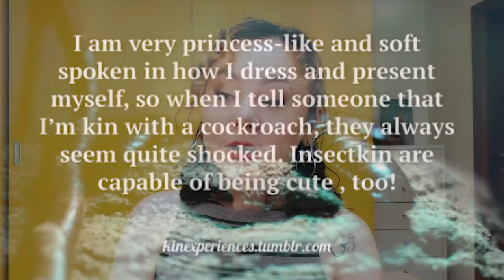A Deep Dive into Tumblr's Otherkin/Fictionkin Community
A deep dive into Tumblr's Otherkin and Fictionkin community (plus all it's other subcategories: demonkin, angelkin, TaylorSwifkin. )